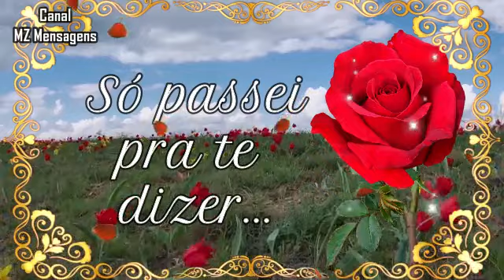Boa Noite / Vai dar tudo certo, basta você confiar!